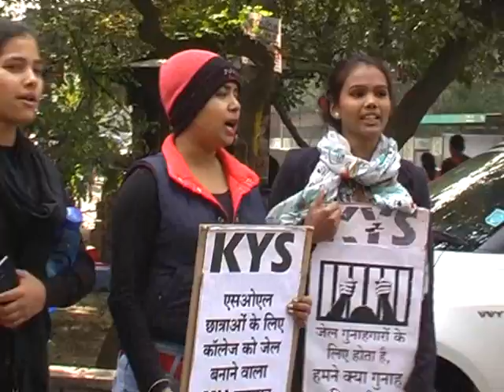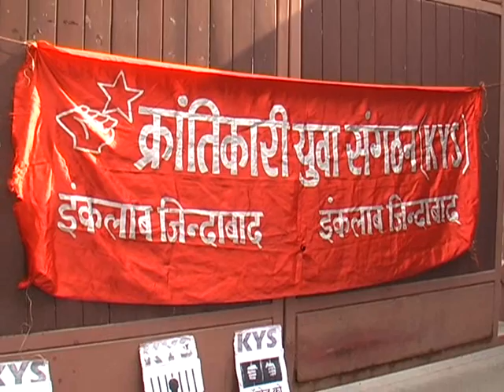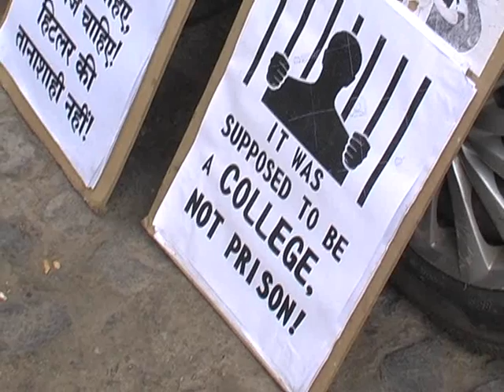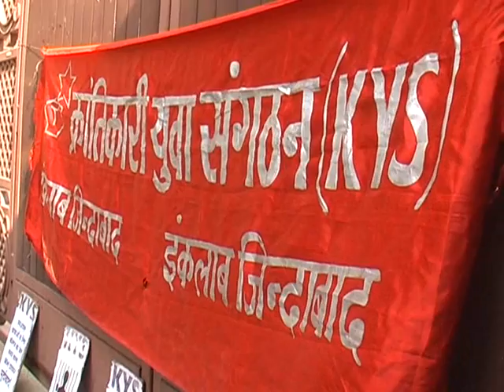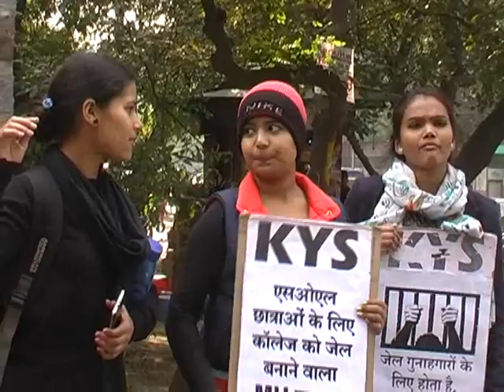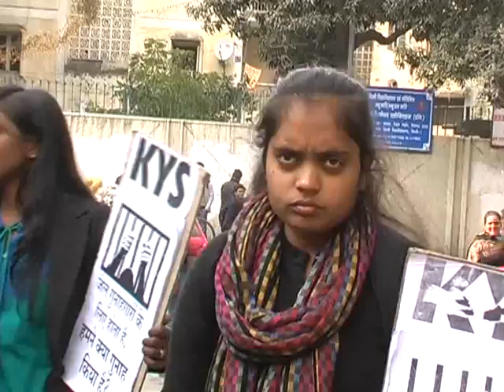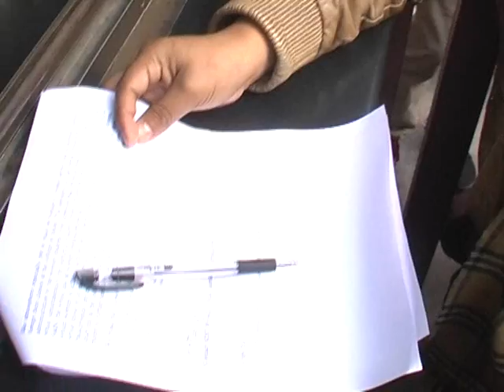पूरा विडियो एक साथ DU Protest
पूरा विडियो एक साथ DU SOL Girl's Protest .. All Raw Feed ..

दिल्ली यूनिवर्सिटी के मरिंडा हाउस कॉलेज में लड़कियों को सेल्फी और कंघी गैलरी में करने का बैन लगाया गया   ..कॉलेज  बरामद में सेल्फी लेती कोई लड़की  मिली तो उसको उस दिन कोलिज की क्लासो से बाहर करने का नोटिस कोलिज ने लगाया था और ये नोटिस SOL स्टूडेंट्स के लिए था जिनकी क्लास सन्डे को लगती है   .. अब इस नोटिस को लेकर विरोध शुरू हुआ और SOL की लड़कियां लामबंध होने लगी और आरोप लगाया की ऐसा प्रतिबन्ध रेगुलर छात्राओ पर नही सिर्फ SOL की छात्राओ पर लगाकर उनके साथ भेदभाव किया जा रहा है    ... छात्राओ ने  इसको लेकर आज  कोलिज पर प्रोटेस्ट रखा था तो कोलिज द्वारा ये नोटिस कल हटा दिया गया   .. और आज इस नोटिस के हटने के बाद भी SOL की छात्राये तख्तियां और कंघी लेकर प्रोटेस्ट करने पहुंची  .. कोलिज भले ही लड़कियों का हो पर यहां प्रोटेस्ट में लड़के भी पहुचे और विरोध जताया   ..    इस तरह से कोलिज में सेल्फी और कंघी पर लड़कियों का विरोध होना लाजमी था और अगले सन्डे को इस तरह का नया नोटिस न लगा मिले इसे देखते हुए SOL के इन संगठन ने ये प्रोटेस्ट किया   ..